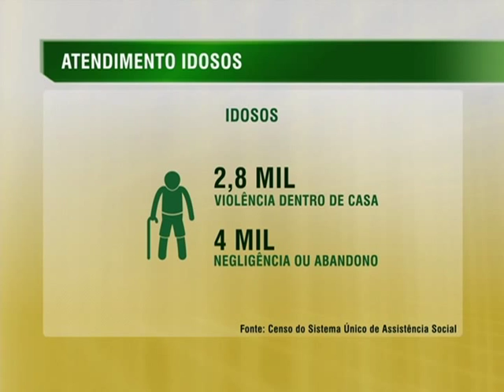Atividades coletivas promovem vivência comunitária e melhoram a saúde de idosos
NBR NOTÍCIAS - 02.10.14: Os Centros de Referência de Assistência Social (Cras) oferecem atividade e apoio para melhorar a vida de quem tem mais de 60 anos. O Serviço de Convivência e Fortalecimento de Vínculos, por exemplo, desenvolve atividades coletivas como dança e ginástica para ampliar as trocas culturais e incentivar a socialização e a vivência comunitária. Ao todo, mais de 400 mil idosos participam da iniciativa em todo o país.